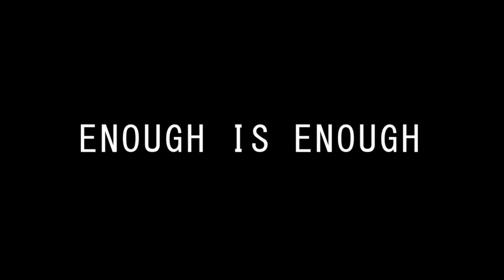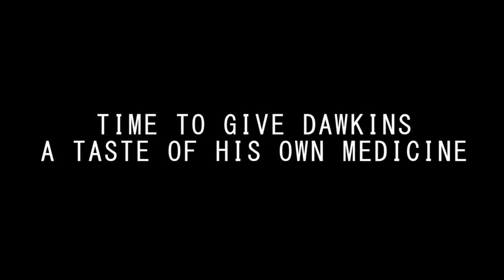"Demolishing Dawkins" New Movie Trailer (Coming Soon)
Here is the evolutionary theory in action! Flip-flopping U-turning, Reinventing, & Rescue devices.
*Darwin also predicted evolution as a gradual process known today as Darwinian Gradualism. However many out of place fossils were discovered that falsified this so they invented “punctuated equilibrium” as a rescue device for when evolution speeds up real fast in a time frame that is far too short for gradual evolutionary processes. Then they found that these slow processes can not move at all as they found “living fossils”. So they invented the “stasis” rescue device. They also had a problem when the evidence showed that Darwin's slow natural processes which was called “natura non facit saltus” meaning “nature does not make jumps" were found to make huge jumps. This was named “Saltationism" a complete contradiction. If it goes backward it's called de-evolution, or backward evolution in biology. As you can see, they rescued their fable by inventing new hypotheses & adding them into gradualism. Another perfect example of how & why evolution is not science, but pure unfalsifiable nonsense.
*Back in the 60's evolution predicted that because deep time must be true, living organisms shouldn't share any genetic similarities because deep time would have separated them far too much. Then it was found they share many! So his predictions were removed & now it's used as one of the best pieces of evidence FOR evolution when it's actually a falsification of the theory.
*Dead Worthless Junk DNA became non-coding regulatory DNA. A clever rhetorical strategy they often use: Call it junk at first; Then when functions are found, call it the "motor of evolution." Notice their rescued device every time is that they just ASSERT or ASSUME co-option.
Falsification after falsification happens but gets rescued by getting renamed time & time again everywhere you look. The theory exists to make the population ignorant & not special at all. "I don't want a nation of thinkers. I want a nation of workers". = John D. Rockefeller (Creator of the General Education Board (GEB) started in 1903. Rockefeller funds education to this day.

The evidence is overwhelming for YEC, & even with evolution being taught to the vast majority, still over 40% of the population knows the Earth is young regardless of being taught the contrary. This shows their indoctrination and lies have little effect on truth.